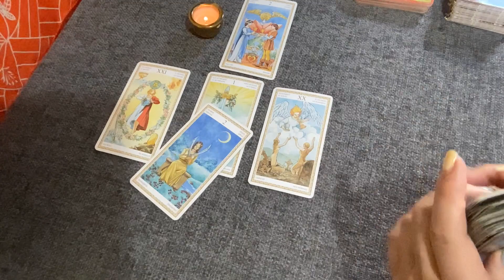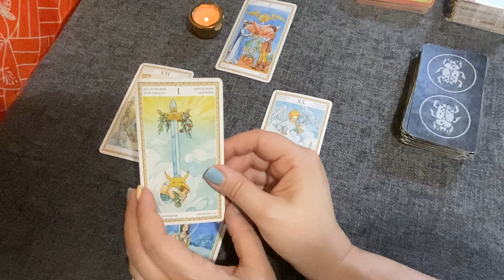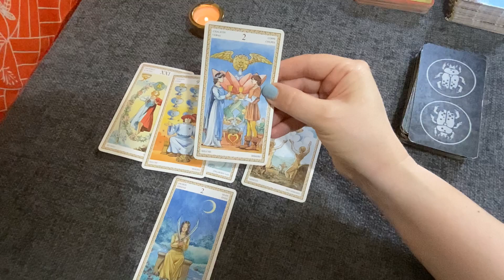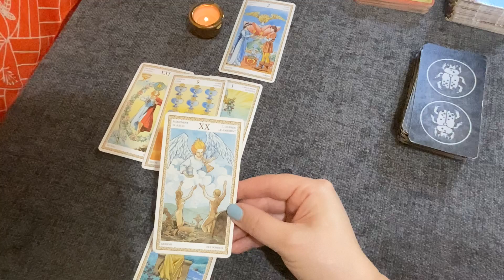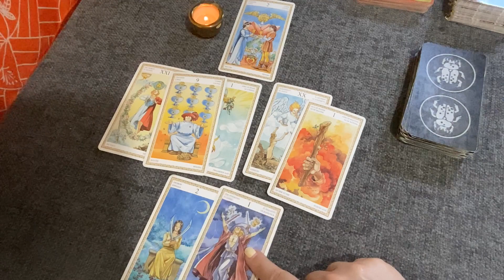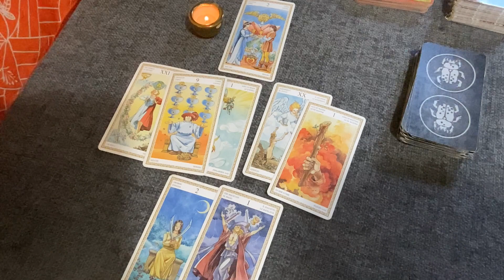SCORPIO SEPTEMBER 2023 🌈 YOU ARE THE ONLY ONE WHO CAN MAKE IT HAPPEN!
This is your monthly reading for September 2023.  This is a general reading, so please take what resonates with you.  It is time to make your wishes come true. You are the only one who can make it happen!

I hope you have enjoyed the video. Tarot cards are an ancient divination tool to give guidance of what is happening around your personal orbit and to give future predictions about love, money, career and your general life path. I do hope this general online tarot reading has given accurate predictions on the month ahead. Your September reading Scorpio is intuitive and only to give general guidance. Please do not use this video to decide important life decisions. Scorpio September 2023 online tarot reading.